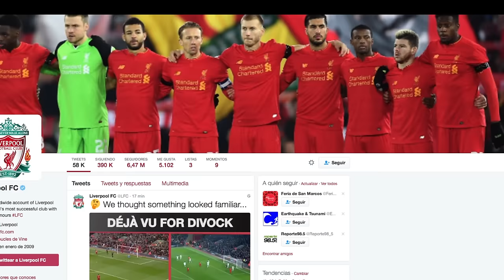El Club Liverpool de la Liga Premier dedica emotivo minuto de silencio para el Club Real Chapecoense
En un video publicado en la cuenta de Twitter, el club de futbol  inglés dedicó un minuto de silencio para los jugadores que perdieron la vida en un trágico accidente aéreo cerca de Medellín